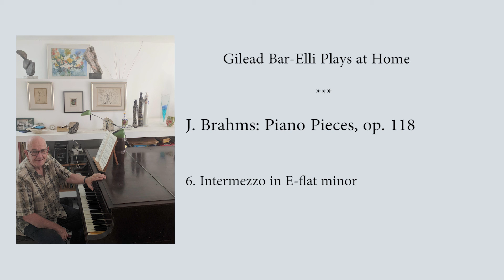Gilead Bar-Elli Plays at Home: J. Brahms: Piano Pieces, op. 118 6. Intermezzo in E-flat minor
Gilead Bar-Elli Plays at Home:

J. Brahms: Piano Pieces, op. 118
6. Intermezzo in E-flat minor

These are non-professional Home Recordings, made on the basis of private concerts. Many of these concerts were accompanied by lectures, which were the basis of my book on Beethoven's piano sonatas and of some papers, one can find in my I apologize for the poor quality of the sound, but not for the mistakes: they are intentional and, unlike the correct notes, which so many others play, are entirely mine..